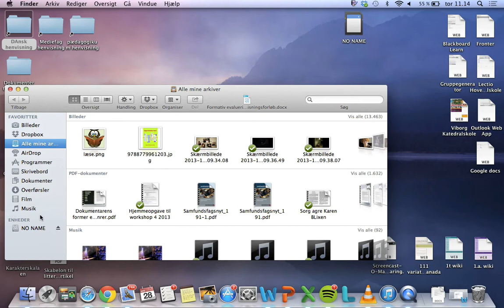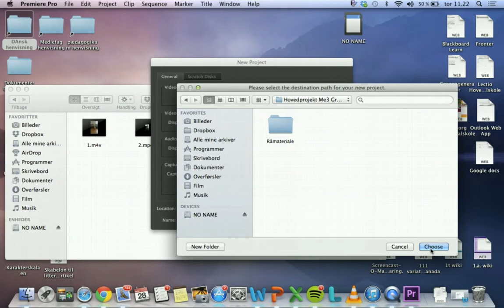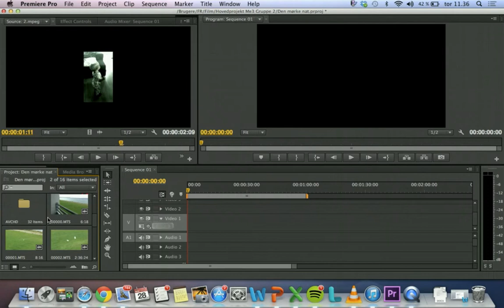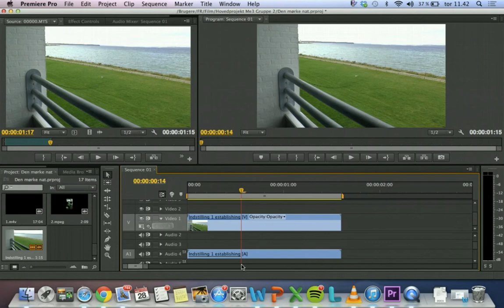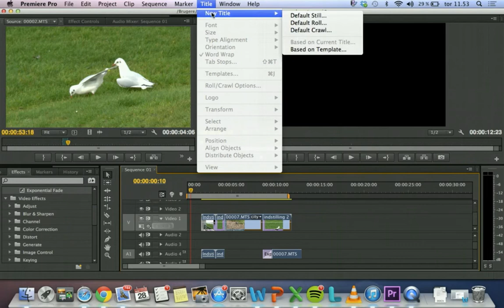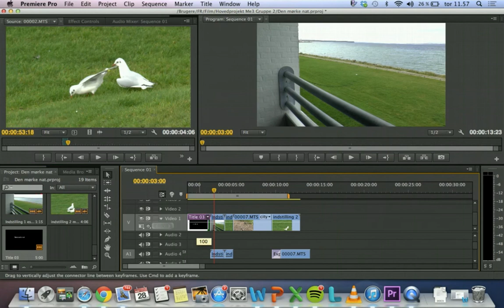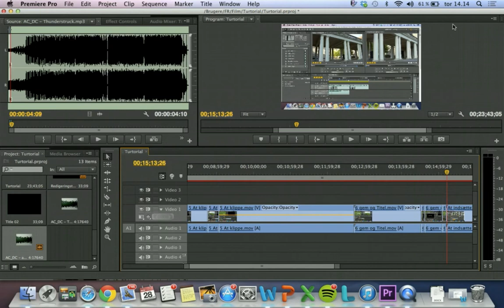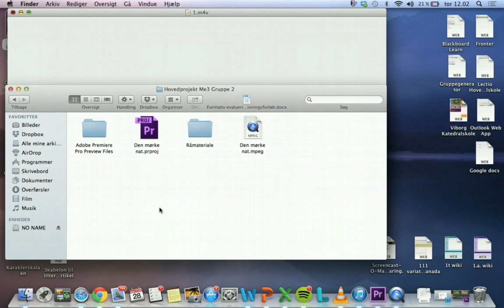Viborg Katedralskoles turtorial til Adobe Premiere Pro CS6